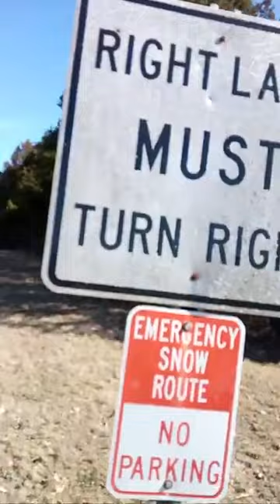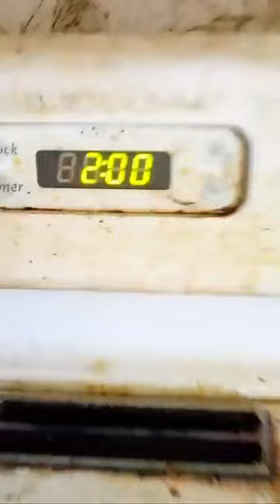Walking With Rocky In The Salem Missouri Woods On 3/9/24.